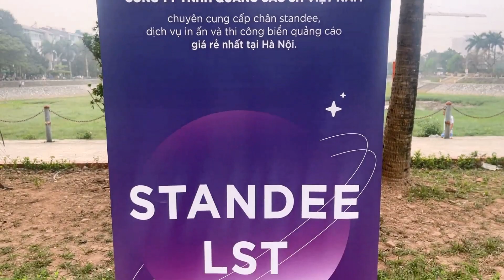Review | Standee Cuốn Nhựa | LST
Standee cuốn nhựa là Standee cuốn có giá thành rẻ nhất,độ bền tuy không cao nhưng vẫn đảm bảo các tính năng sử dụng cơ bản , phù hợp với nhu cầu sử dụng ngắn hạn hoặc mua số lượng lớn để tiết kiệm chi phí.
Banner thường sử dụng đi kèm là bản in pipi cán bóng hoặc mờ với 2 loại kích thước là 60x160 và 80x200cm
Sản phẩm cấu tạo gồm
1 Hộp nhựa chứa hình ảnh
Thanh chống 3 khúc sơn tĩnh điện màu ghi
 và Thanh nẹp trên bằng nhôm
Sản phẩm có thể thu gọn và bảo quản trong túi đựng chuyên dụng ,thuận tiện cho việc di chuyển
Cơ sở 1: Số 82, LK6B, Làng Việt Kiều, Nguyễn Văn Lộc, Mộ Lao, Hà Đông, Hà Nội
Cơ sở 2: Số 1, Ngõ 1174, Đường Láng, Đống Đa, Hà Nội
Cơ sở 3: 139 Lý Thường Kiệt, Phường 4, Gò Vấp, HCM